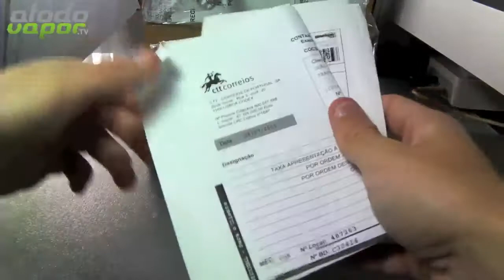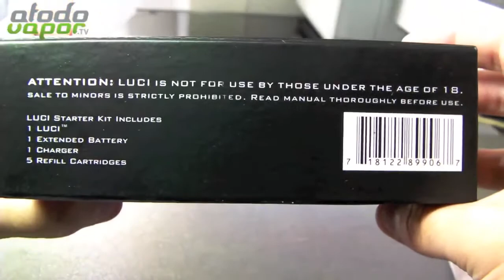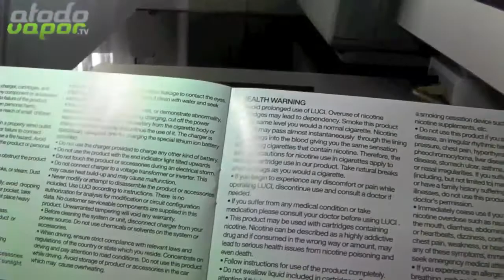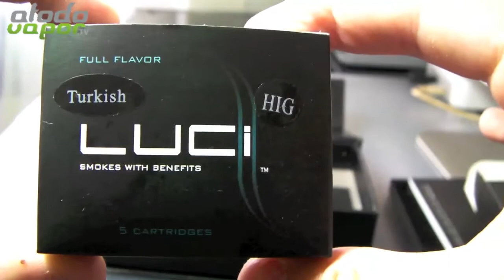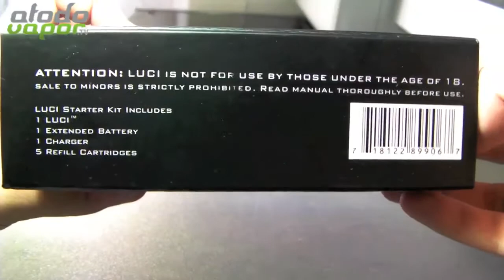Unboxing do LUCI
"Unboxing" do cigarro electrónico LUCI por jaSz da equipa atodovapor.tv  (em Português)